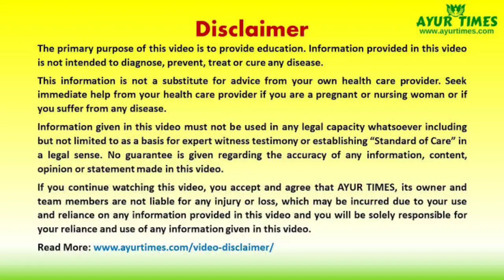वो भाई ये वीडियो देखें जो खुद को समझते है कि मेरी बीमारी ठीक नही हो सकती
i am not your personal or family Hakeem,